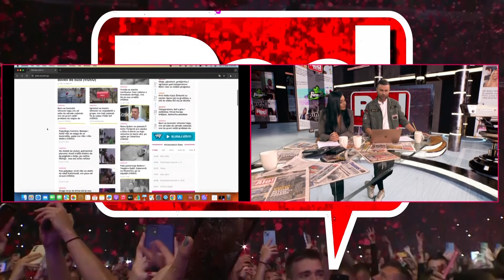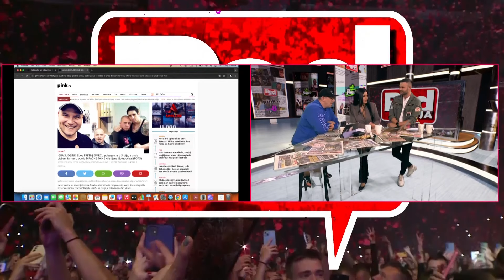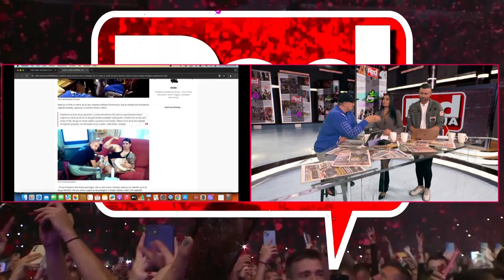Kristijan i Stanija prvi put oči u oči! Neprijatna situacija u studiju! - REDakcija - 12.09.2024.